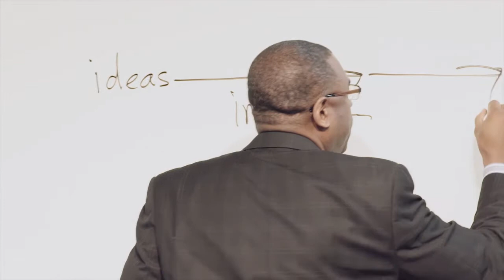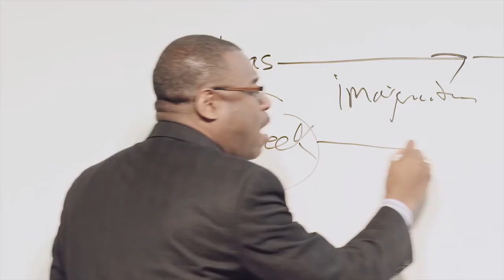The Seminar in Seattle: Session 3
The final video in a three part series.